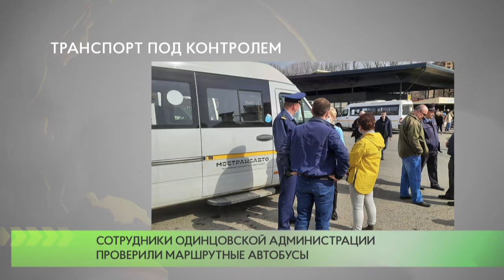Транспорт под контролем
Рабочая группа по контролю за осуществлением регулярных пассажирских перевозок, в которую вошли представители Администрации Одинцовского городского округа, контролирующих органов и члены Общественной палаты муниципалитета, провела выездную проверку на пяти маршрутах общественного транспорта.